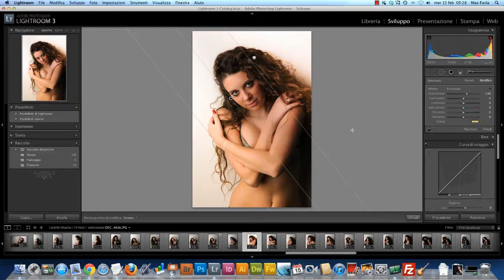Lightroom 3 - Il filtro graduato: usi non convenzionali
Nuovo appuntamento con Lightroom ed il suo filtro graduato. Uno strumento di grande versatilità e utilità in tutte le sue declinazioni che, in questo tutorial, vediamo applicato in un modo diverso dalla classica regolazione dell'esposizione del cielo sui paesaggi.
Eccolo infatti applicato su una foto realizzata in studio